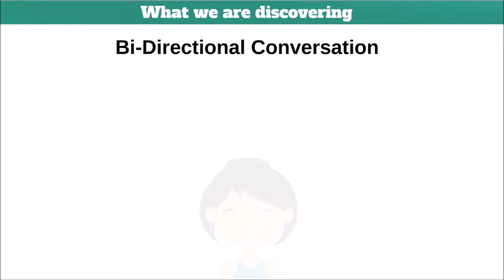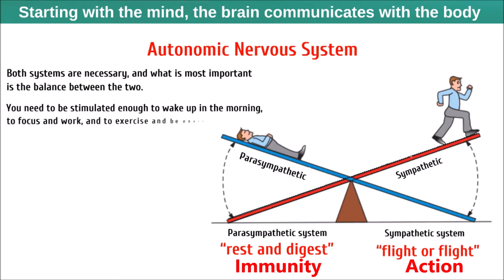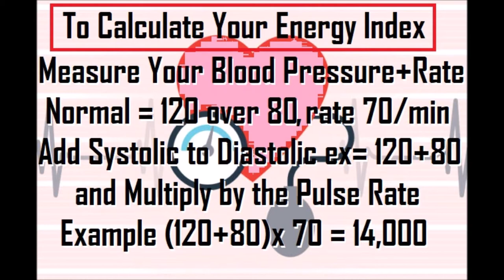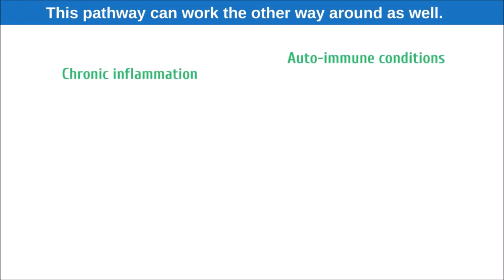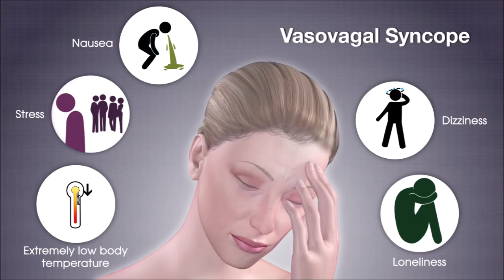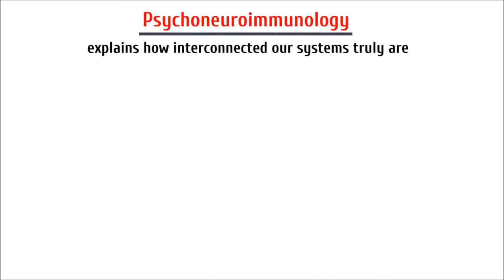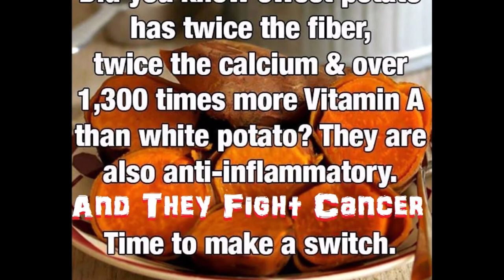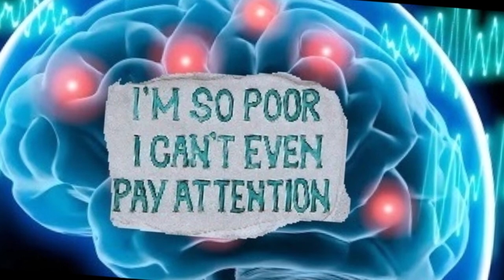NQB PsychoNeuroImmunology (PNI) There is Psycho-Somatic + Soma-Psycho Disease- Mind + Body Interact